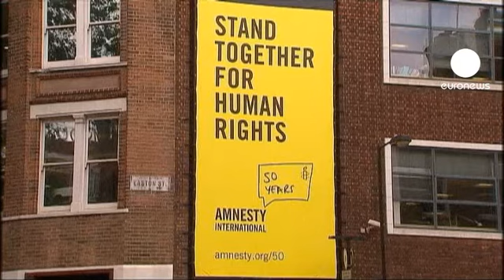Amnistía Internacional acusa a Damasco de crímenes contra la humanidad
Amnistía Internacional ha acusado al régimen sirio de cometer "crímenes de guerra" y "crímenes contra la humanidad". Mientras tanto, continúa la ofensiva de Damasco contra los principales bastiones rebeldes, que en una semana ha dejado más de 2300 muertos, según el Observatorio Sirio para los Derechos Humanos.

En su informe, Amnistía Internacional recoge los testimonios de los habitantes de 23 ciudades y pueblos del norte de Siria, y concluye que el régimen ha orquestado una política de intimidación y de venganza contra las poblaciones que apoyan a la oposición. "Fuera donde fuera, en cada ciudad, en cada pueblo, el patrón era el mismo. Un gran número de soldados llevaba a cabo una incursión corta pero brutal. Ejecutaban a jóvenes, quemaban sus casas, y aquellos que eran detenidos, sufrían torturas", relata Donatella Rovera.

Los observadores de la ONU han conseguido entrar este jueves en Haffe, en el noroeste sirio. Tras ocho días de intensos bombardeos los rebeldes abandonaron el enclave, una localidad que tenía 30.000 habitantes, convertida hoy en una ciudad fantasma.